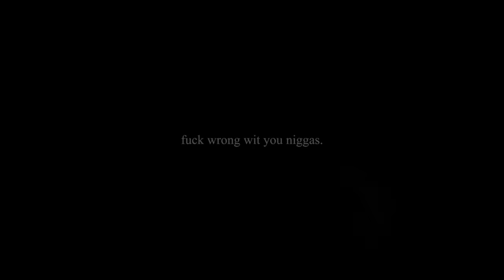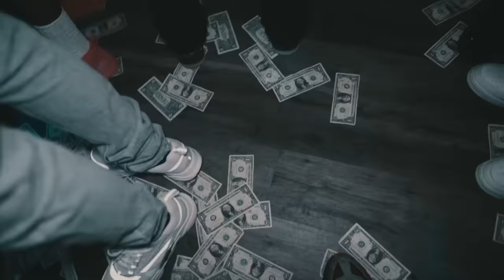Chicken P -Big One